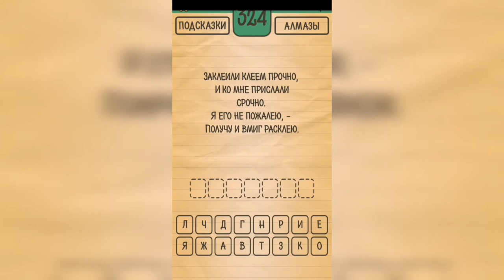Загадки Ребусы Шарады / Загадка / Уровень 324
Как пройти Загадки Ребусы Шарады, ответы, решение раздел Загадка Уровень 324 Заклеили клеем прочно, и ко мне прислали срочно. Я его не пожалею, получу - и вмиг расклею.

Привет, ребята!